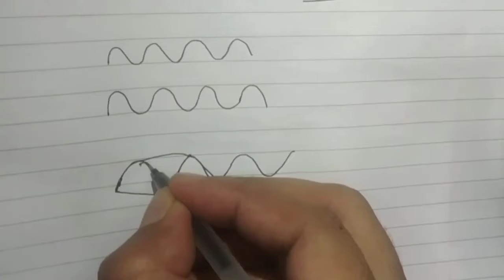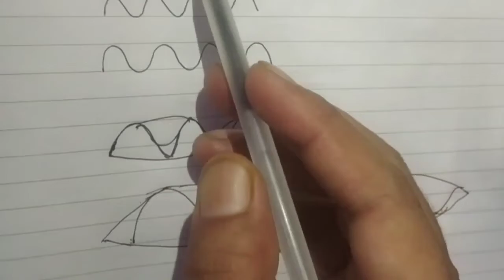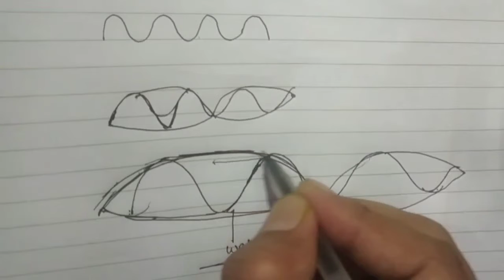Lec.15- Group velocity & Phase velocity for BHU, IITJAM & CSIR-NET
In next video, I will discuss the numerical problems which has been asked in BHU, GATE, CSIR-NET & IITJAM exams.